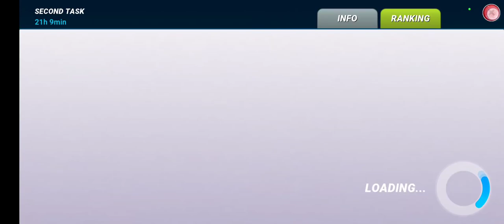Fishing Clash my gameplay LV201 at madagascar